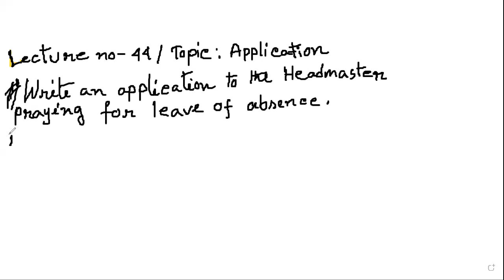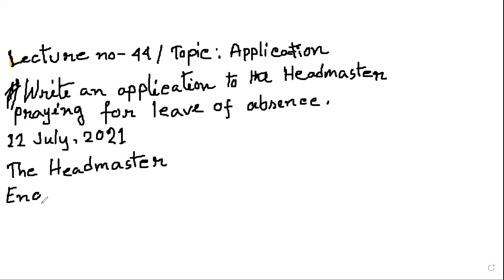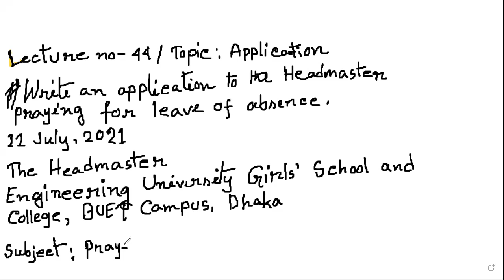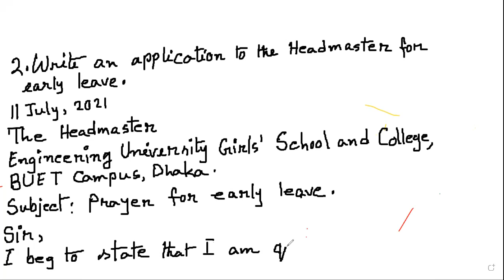EUGSC/ Class: 3/ Subject: English 2nd/ Topic: Application/ Lecture: 44/ 11.07.21/ Ferdousi Sultana